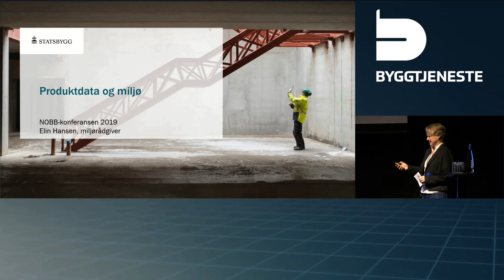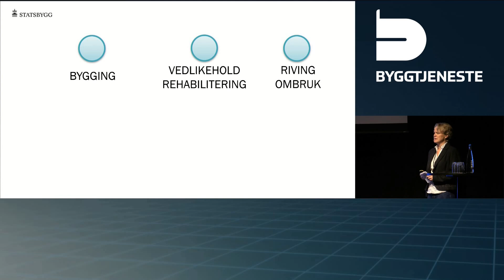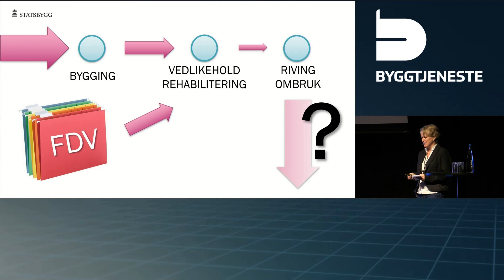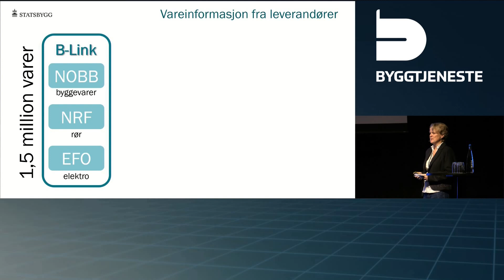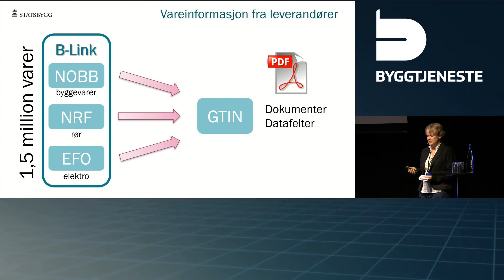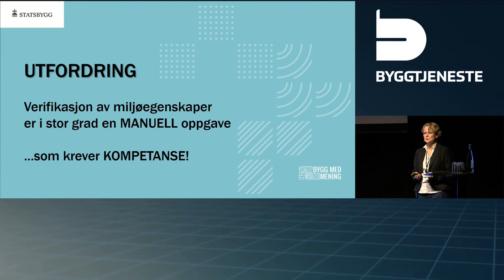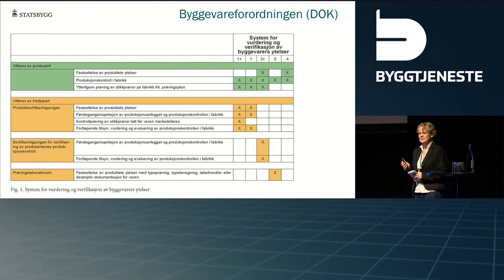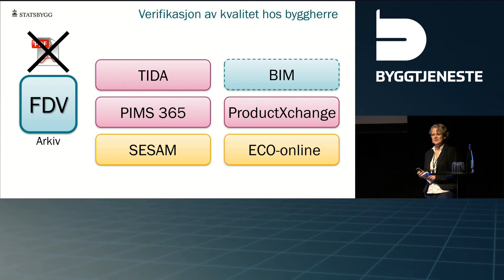Produktdata som viser hvorfor miljø, kjemikalier og annet innhold er viktig - NOBB-konferansen 2019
Statsbygg - Elin Hansen. Miljø og informasjonsstrøm er utfordrende for et bygg. Tidene endres og hvordan informasjonen forvaltes er i konstant endring. Sirkulærøkonomi og ombruk av dagens bygg er fortsatt i startgropa, og mangelfull dokumentasjon gjør ikke saken noe enklere. PDF er tungvint og databasene snakker ikke sammen. Elin Hansen viser at verifikasjon av miljøegenskaper i et eksisterende bygg er i stor grad en manuell oppgave som krever kompetanse, særlig på byggnivå.